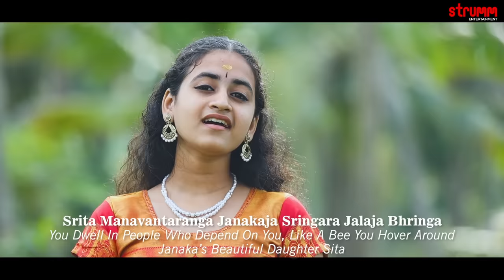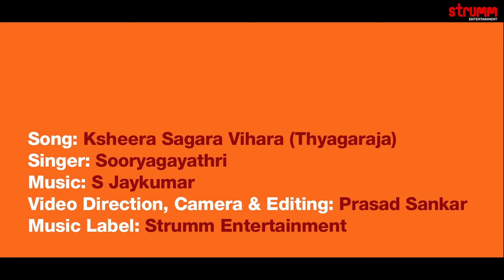Ksheera Sagara Vihara | Sooryagayathri | Carnatic Krithi | Thyagaraja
Immerse yourself in Rama devotion with this rendition of the Thyagaraja classic, Ksheera Sagara Vihara, presented by Sooryagayathri to music by S Jaykumar.

Singer: Sooryagayathri
Original Composition & Lyrics: Thyagaraja
Camera Assistant - Laneesh Edacheri
Flute: Yugendar Gattu
Veena: Phani Narayana
Solo Violin: Peri Thyagaraju
Indian Percussions: Anil Robin
Studios: Milky Waves (Perambra), Pro Media Studio (Hyderabad)
Mixed and Mastered by Sairam

Amazon Music